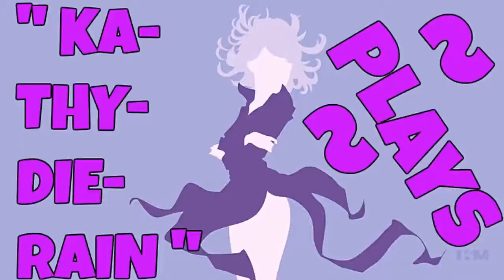KaThyDieRain Plays - Paladins Beta Pc Training Shooting Range Online Gameplays With The Cpu's #25.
KaThyDieRain Plays - Paladins Beta Pc Training Learn The Champions, Paladins / Fighters / Villians / Heros =  Shooting Range " WITH Seris " Online Gameplays With The Cpu's PART #25. 🔛 👈

Shooting Range is one of the playable maps in Paladins.

Windows:

MINIMUM:
OS: Windows XP SP2, Windows Vista or Windows 7
Processor: Core 2 Duo 2.4 GHz or Althon X2 2.7 GHz
Memory: 2 GB RAM
Storage: 10 GB available space

RECOMMENDED:
Memory: 4 GB RAM
Network: Broadband Internet connection
Sound Card: DirectX compatible sound card

Paladins - Reddit:   🔛 👈